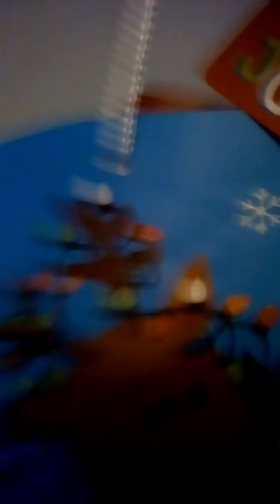Our first tour in our room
Landon archer